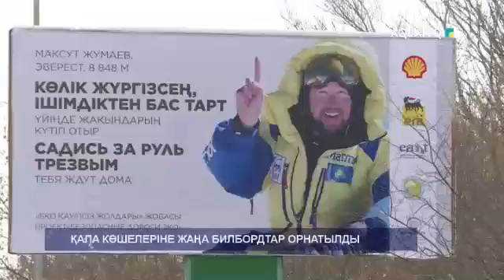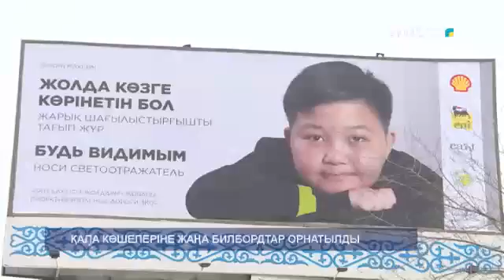ҚАЛА КӨШЕЛЕРІНЕ ЖАҢА БИЛБОРДТАР ОРНАТЫЛДЫ